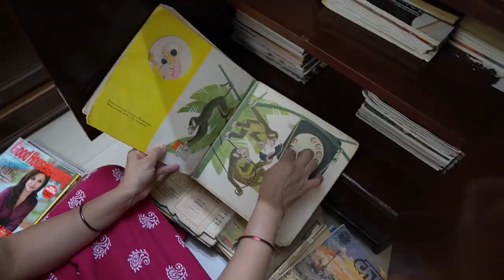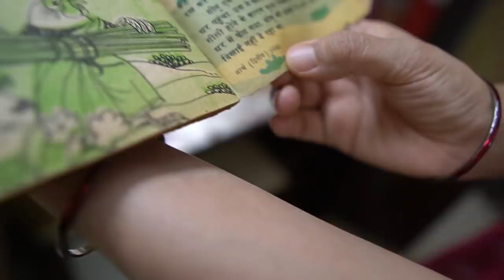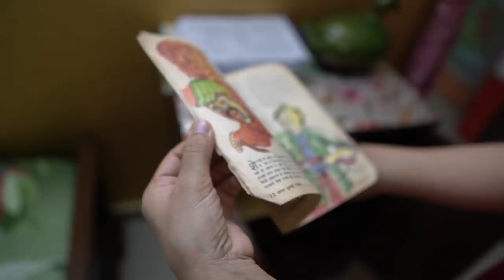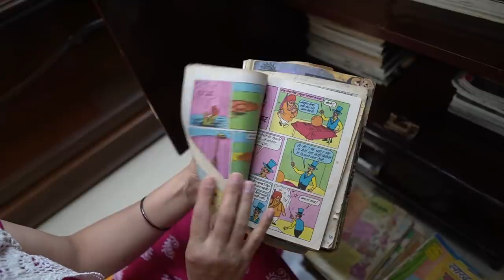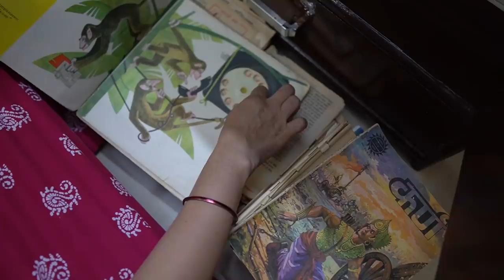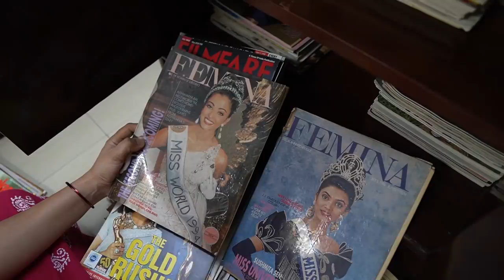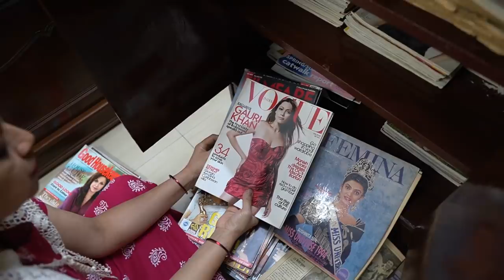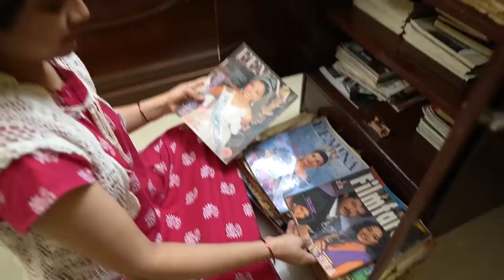MY MOM'S COMIC BOOK COLLECTION !! *40 YEARS OLD COLLECTION* 😍🔥